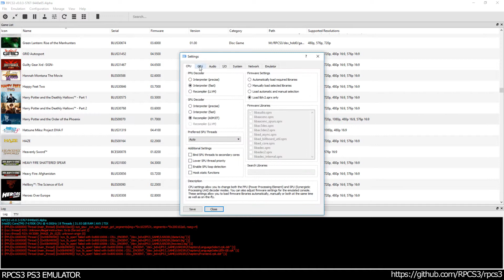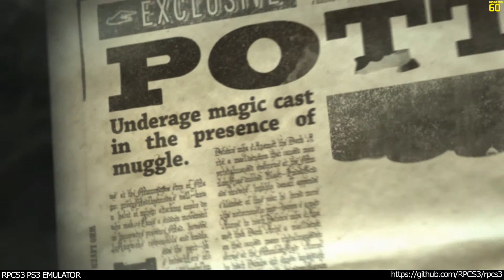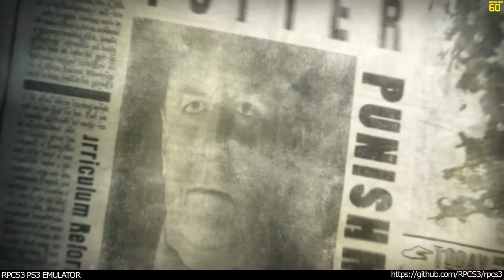RPCS3 PS3 Emulator - Harry Potter and the Order of the Phoenix Ingame! VULKAN (9440e65)